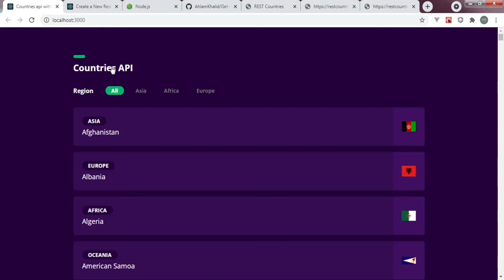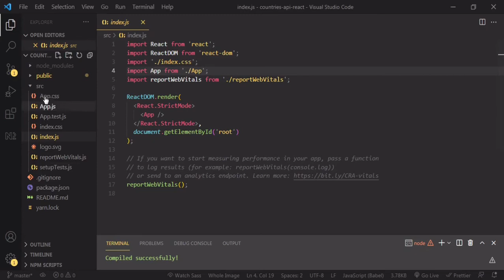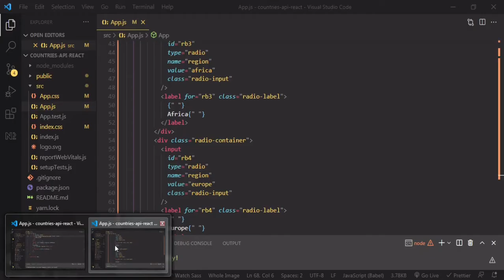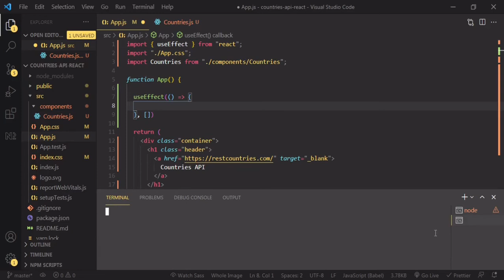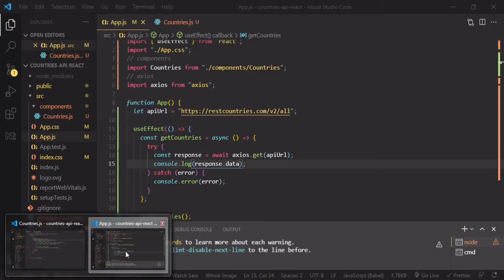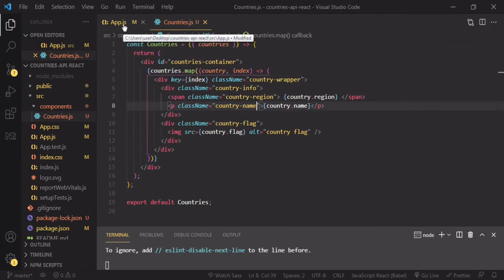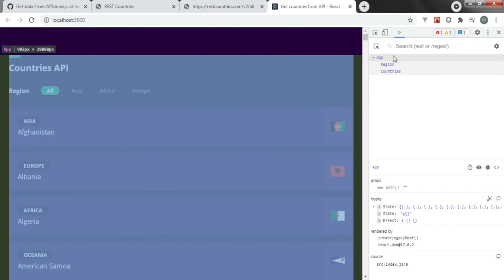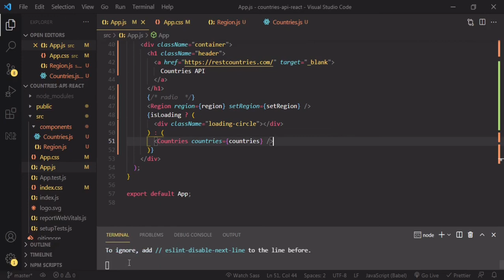Javascript Frameworks Series (Get & Filter Data From API) – React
What we will build: Get & Filter Data From API using the framework React.

ملاحظة هامة: جلب بيانات دول في قارة ما أصبح لايعمل في فترة نشر الفيديو. والسبب المحتمل هو تحديث في API.
NOTE: getting countries in a region is no longer working. May be it is due to some changes in the API.